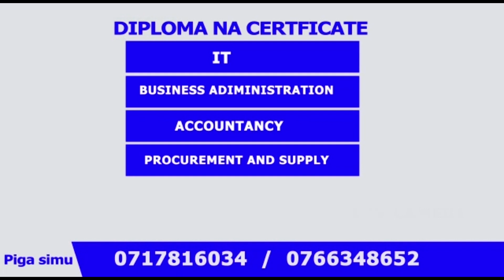ONGEZEKO la MSHAHARA GUMZO! MKUU WA WILAYA ya ARUSHA AFUNGUKA ya MOYONI..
Mkuu wa Mkoa wa Arusha Said Mtanda, amezungumza na waandishi wa habari akionesha kufurahishwa na kitendo cha Rais Samia kuridhia ongezeko la mishahara kwa watumishi wa umma..